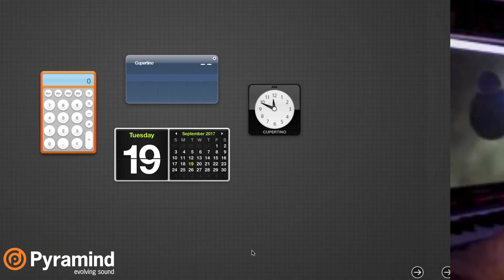What No One Tells You About Collaborating | Producing Out Loud Ep. 17 ft. ARUNA & MING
Welcome to Producing Out Loud, our series where we discuss a wide range of topics related to music production, business, and technology.

In this episode, Pyramind’s Jeff Straw and Chris Gear sit down with producer/vocalist ARUNA and drum and bass producer MING to discuss the collaboration process. They also talk about the business side of collaboration, including how to split publishing rights. Last but not least, they discuss women in the music industry and how their experiences differ from men.

00:07:05 - Finding People to Collaborate With
00:12:07 - Collaboration Process (In-person vs. Remote)
00:22:04 - Co-write Sessions
00:25:39 - Splitting Rights
00:41:04 - ARUNA’s experience touring
00:45:09 - MING DJing
01:04:00 - “Don’t be a Dick”
01:07:00 - Women in the Music Industry